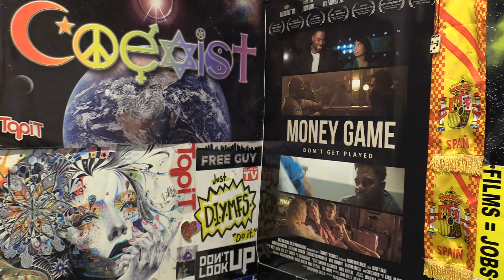Gigi Perez - Sailor Song (Official Audio) REVIEW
The music video was released 10 days ago and is trending at the #27 spot. It has over 470 thousand views.